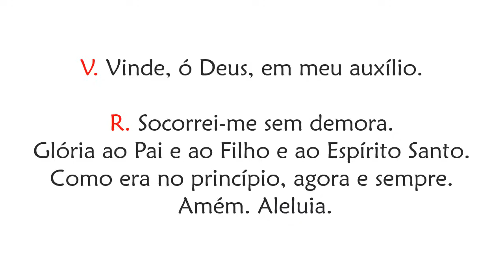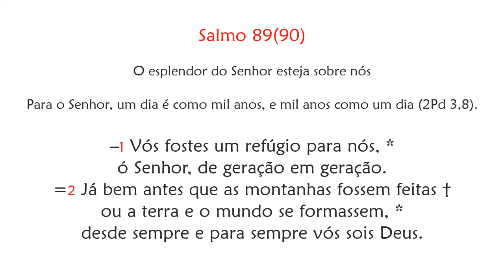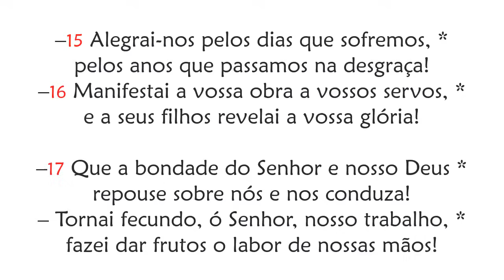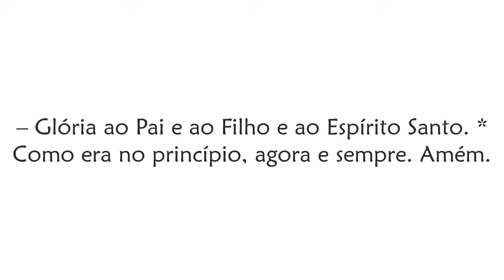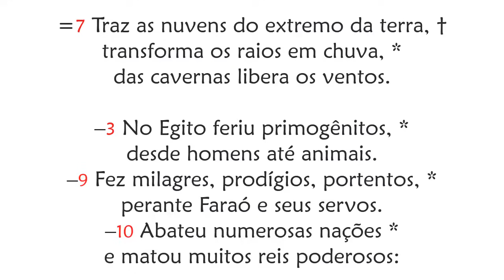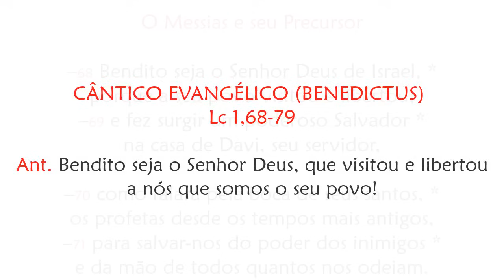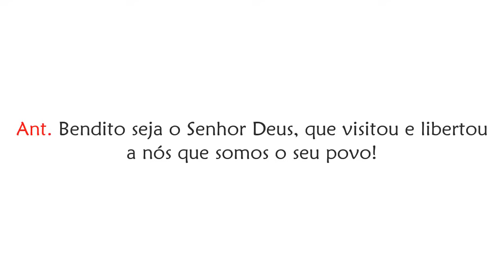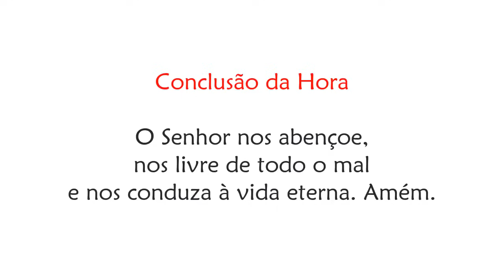Laudes de Segunda-feira da 8ª Semana do Tempo Comum